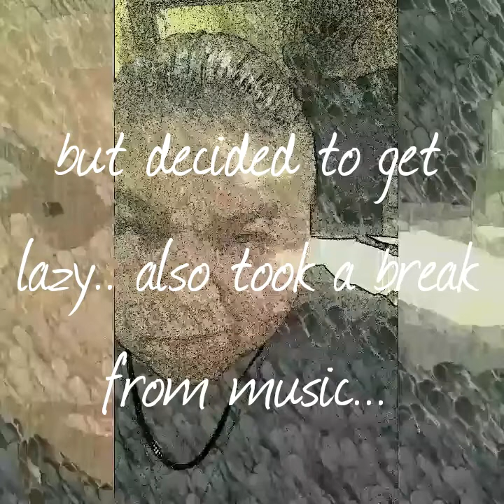UPLIFTED, GIFTED AND THANKFUL! (Welcome Back!!!)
thanks for coming back and i happy to be back, don't be confused about the beginning of the vlog i wanted to get a shot of the water on my way to Alert Bay. i wasn't vlogging at the time but thought i'd use it cause it was beautiful, once again thanks for coming back .  i do not own copyrights to the music in this video. please like an subscribe, :)